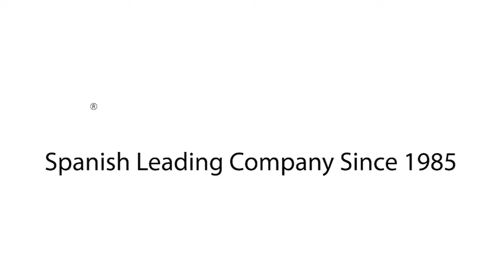Andarilho de 2 rodas nerón